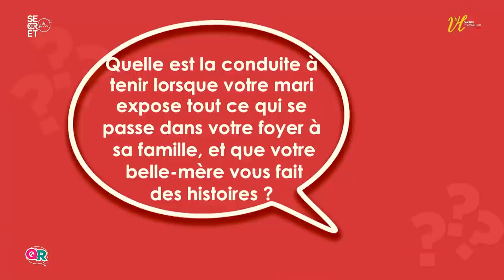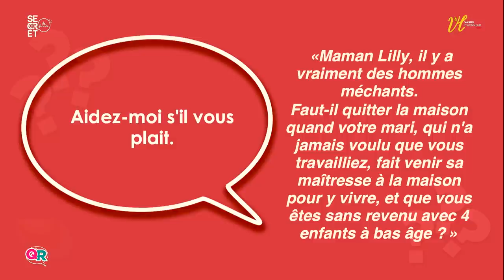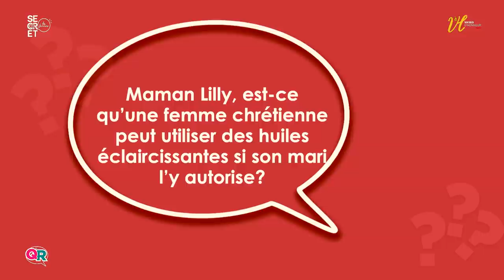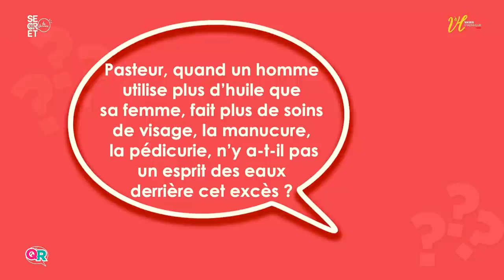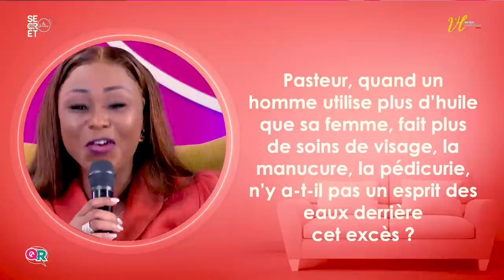Secret de Femmes - Le QR 2 - 09/07/21